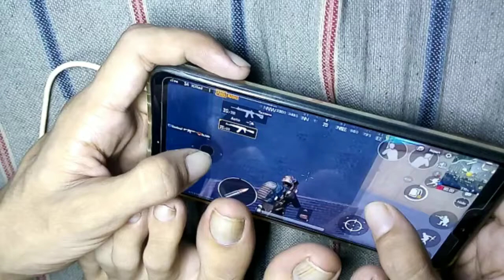PUBG Mobile 2 Toes + 4 Finger Claw + Gyroscope Handycam Gameplay | PUBG Mobile Best Control Settings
Is video me maine aapko 2 toes + 4 finger claw + gyroscope ka handcam gameplay dikhaya h.Aur ye sirf is liye dikhaya h ki agar aap chaho to sabhi kuch possible h to video ko bina skip kiye end tak jaroor dekhna.

1. 4 finger claw pubg mobile
2. 6 finger claw pubg mobile
3. 8 finger claw pubg mobile
4. Pubg Handycam Gameplay
5. Pubg mobile handcam gameplay
6. Asus Zenfone Max Pro M2 Pubg Gameplay

Agar aapko ye video pasand aata h to Like kare aur apne sabhi dosto ke sath ise Share kare.

         Agar abhi tak aapne is channel ko SUBSCRIBE nahi kiya h to turant niche diye gaye red button per click karke Channel ko SUBSCRIBE ker le.Isse aapko aage aane wale sabhi video ke update milte rahenge.